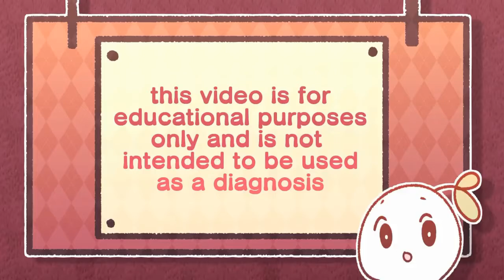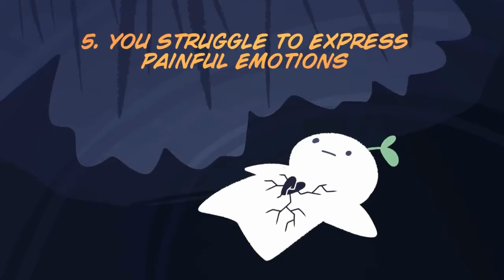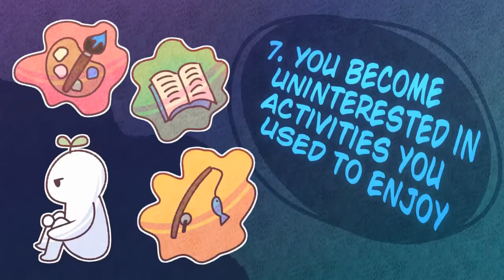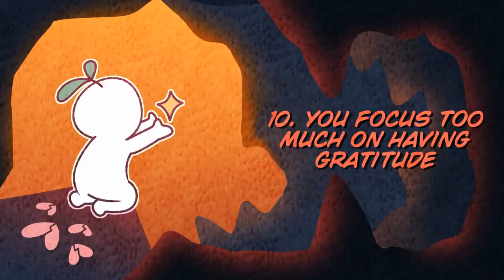Things Hidden Depression Make You Do! Do You Have Hidden Depression? Are You Hiding Your Depression?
Some people with depression might always look sad or cry a lot or never be happy. But the truth is, there are a lot more layers to depression than we think. Hidden depression is just one of these many presentations, and those who have it may be conditioned to act in protection of their symptoms and habits that allow them to continue hiding their depression. This video will help you learn about few things hidden depression makes you do.

"Keyword"
"depression"
"signs of depression"
"mental health"
"hidden depression"
"perfectly hidden depression"
"depression symptoms"
"clinical depression"
"things depression make you do"
"psych2go"
"psych to go"
"psychtogo"
"psych 2 go"
"psych2go depression"

References:
Amy Morin, LCSW. “Could You Have Smiling Depression?” Verywell Mind, 17 Apr. 2020,
Crisman, Bob. “15 Real Habits of People with Concealed Depression.”

Herrick, Lexi. “11 Habits of People With Concealed Depression.” HuffPost, HuffPost, 30 Aug. 2017,

John M. Grohol, Psy.D. “6 Secret Signs of Hidden Depression.” Psych Central, Psych Central, 21 Oct. 2015,

Locke, Robert. “7 Things People With Hidden Depression Do.” Lifehack, Lifehack, 15 Apr. 2016,

Rutherford, Margaret. “The 10 Core Traits of Perfectly Hidden Depression.” Psychology Today, Sussex Publishers, 1 Sept. 2019,

Scearce, Jane. “8 Things People With Hidden Depression Do.” Lifehack, Lifehack, 17 Jan. 2018,
“What Is Concealed Depression?” Laguna Treatment Hospital, 24 June 2019,